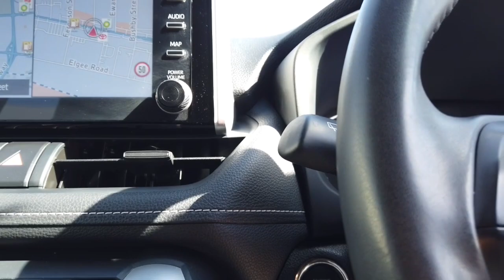2019 TOYOTA RAV4 Ellenbrook, Midland, Helena Valley, Guidlford, Greenmount, WA 6505812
Crystal Pearl New 2019 TOYOTA RAV4 available in Ellenbrook, Western Australia. Servicing the Midland, Helena Valley, Guidlford, Greenmount, WA area.

Midland Toyota
163 Great Eastern Hwy